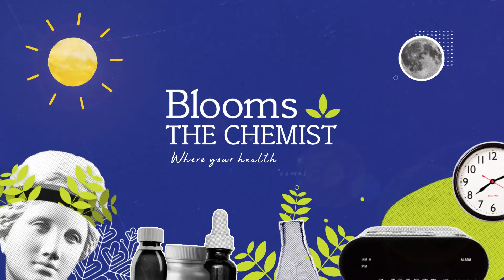Blooms The Chemist | Iron Level Check | June 2022 | 6s